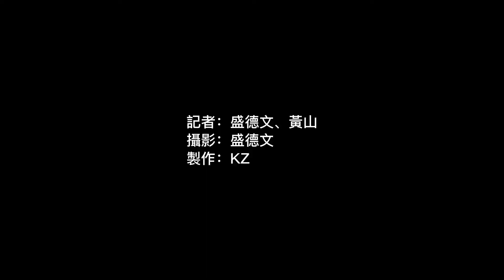懲教署體育會歷奇會聯同「鬼網大叔」 反轉西貢清鬼網垃圾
清潔香港，不止陸地，亦要由海洋做起！香港擁有美麗的海洋，不過，棄置海底的漁網和各式垃圾，令人觸目驚心。以實際行動響應特區政府的「清潔大行動」，懲教署體育會30名潛水會員，聯同多名致力清潔海洋的環保人士，在上周日(21日)反轉有仙境美譽的西貢晨曦島一帶海域，清理圾垃、鬼網，共同守護海洋。